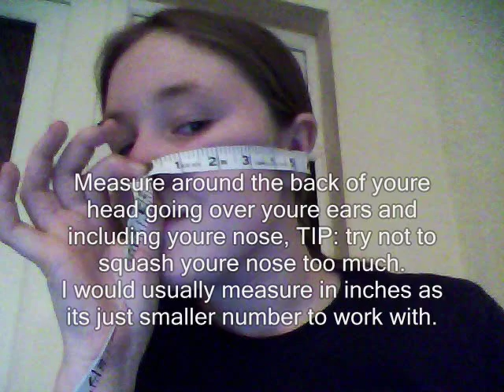How To Make A Canine Fursuit Base, Part 1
So I thought there are like hardly any good fursuit tutorials out there, and why not make a fursuit tutorial seeing as im working on a new fursuit, from foam to finish as it were, this is only part 1, and I have done more on the fursuit than ive put in the video but heck im lazy and there's already too much info in there.
I know I need to make a video tutorial or take much more pictures but I started making this foam base at like half 11 last night so filming or such was not high on my mind, I tried to explain best I can, lus if you have any questions please do ask away!